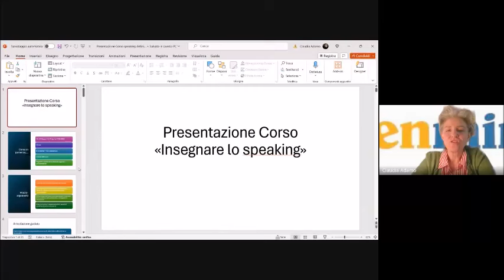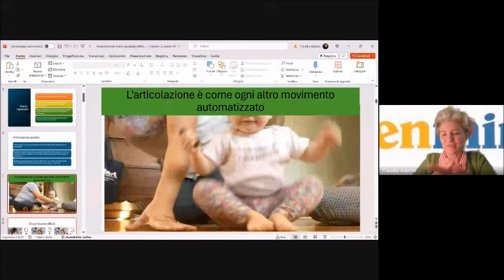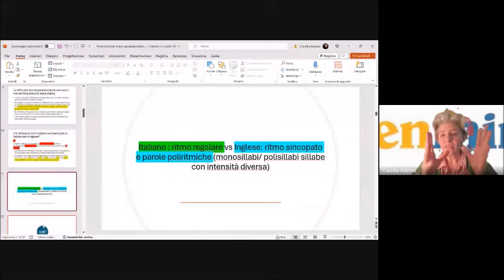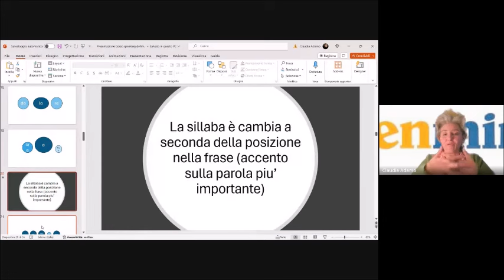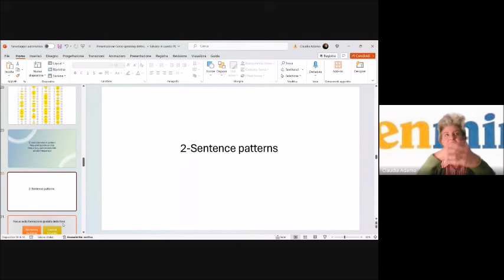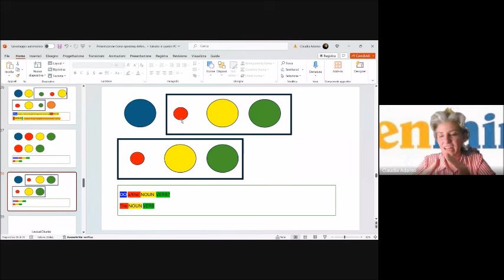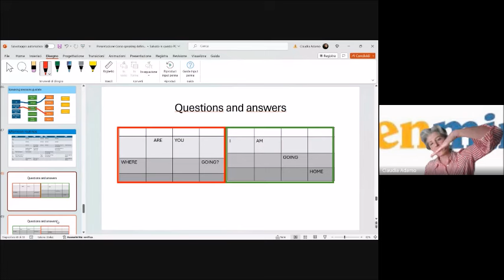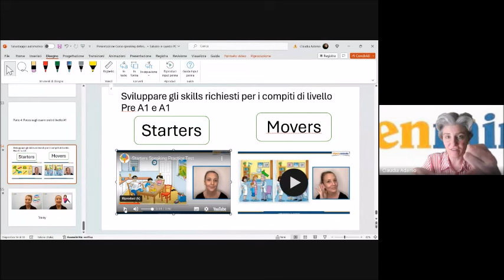articolazione e speaking